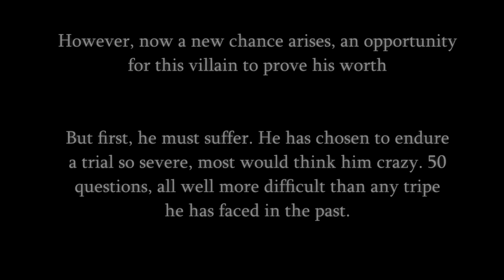Ultimate Romhack Music Quiz Trailer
for WSRM2021 2 (or WSRM2022, void hasnt decided the date yet)
Updates for precise dates and times will be posted here when it's decided